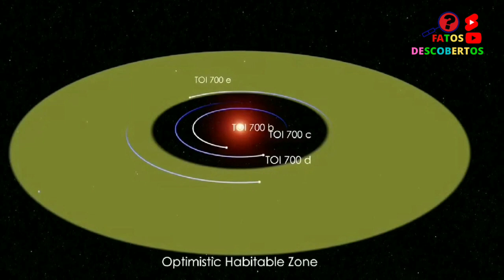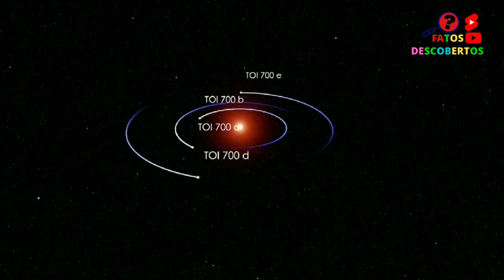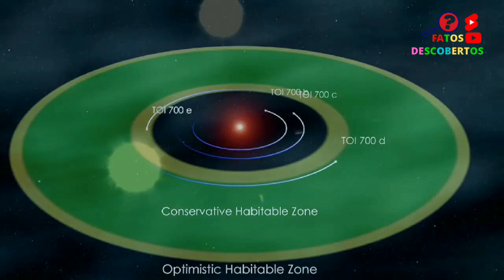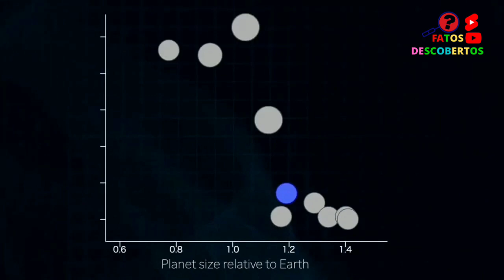Nasa faz descoberta há 100 anos Luz da terra e surpreende Cientistas após as análizes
Nasa divulga dados coletados por Satélite que intriga cientistas, ninguém esperava que esse Satélite podesse fazer tamanha revelação descoberta no espaço...